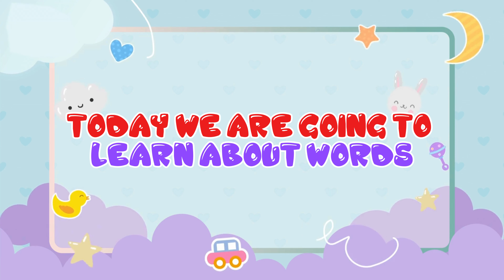Letter W | Learn the Alphabet | Turn And Learn ABCs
Welcome to Kids Funs TV! In this video, we will learn the letter W with fun words, pictures, and songs! Perfect for kids and toddlers who are learning the alphabet. Join us for a fun and easy way to remember the letter W!